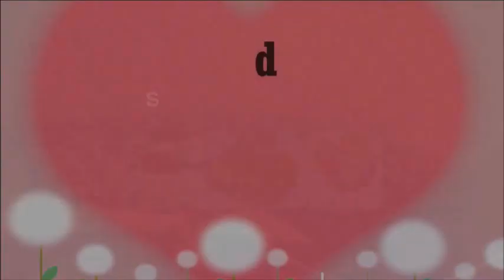POLLO EN SALSA- COMPLACIENDO PALADARES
Hay varias opciones de hacer recetas de pollo aqui te muestro una bien facil te gustan las salsas y el pollo si es asi esta receta es la perfecta la puedes hacer al fuego o en ollo de coccion lenta..

INGREDIENTES
piezas de pollo
1 chucharada de consome de pollo
4 tomates
3 a 4 tomatillos
3 chiles gueritos o jalapenos o serranos
un trozo de cebolla
1/3 cucharadita de comino
1 taza de agua
sal
pimienta
aceite

baila_Mi_Cumbia / Pay_Day? lone_some